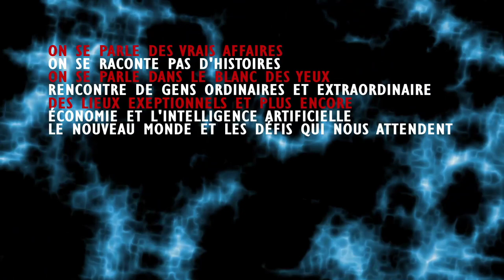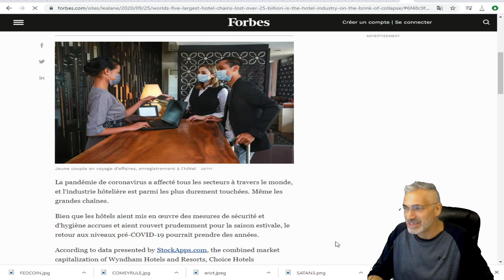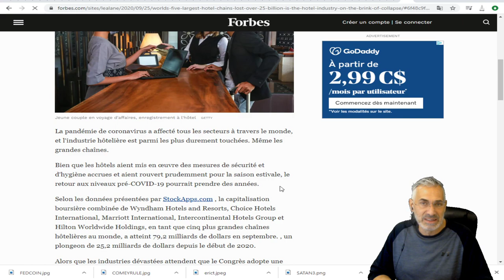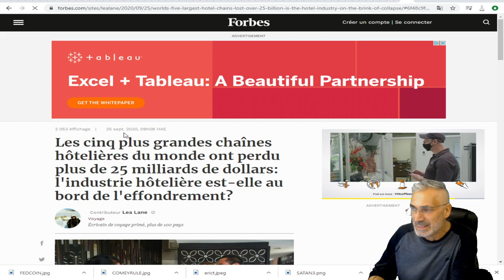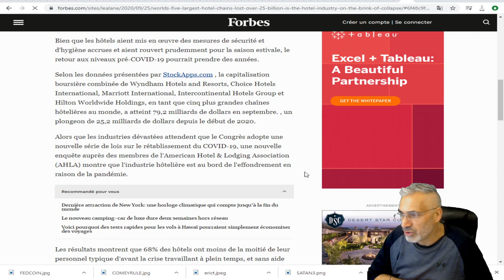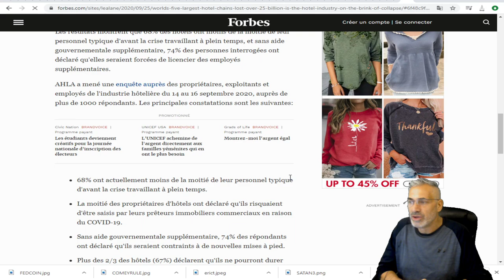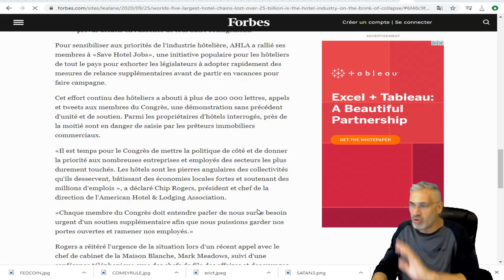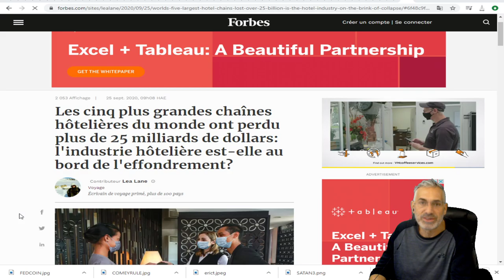Les cinq plus grandes chaînes hôtelières du monde ont perdu plus de 25 milliards de dollars.